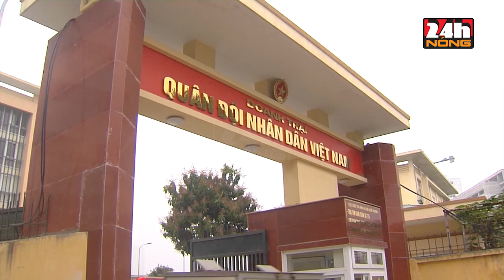CƠ QUAN ĐIỀU TRA HÌNH SỰ BỘ QUỐC PHÒNG BẮT ĐỐI TƯỢNG TRUY NÃ QUỐC TẾ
Cơ quan Điều tra hình sự các Tổ chức sự nghiệp Cục Điều tra hình sự/Bộ Quốc phòng phối hợp với Văn phòng Cơ quan Cảnh sát Điều tra/Bộ Công an, Văn phòng INTERPOL Việt Nam và tổ chức INTERPOL quốc tế đã dẫn độ thành công đối tượng Lê Quang Hiếu Hùng từ Cộng hòa Cuba về Việt Nam- nghi can bị truy nã quốc tế trong vụ án “Giả mạo trong công tác; thiếu trách nhiệm gây hậu quả nghiêm trọng; sản xuất, buôn bán hàng giả”

Đối tượng Lê Quang Hiếu Hùng sinh ngày 16/10/1974, công nhân viên quốc phòng Chi nhánh Đầu tư xây dựng Miền Nam, Tổng Công ty xây dựng Lũng Lô/Bộ Quốc phòng là bị can bị truy nã quốc tế trong vụ án “Giả mạo trong công tác; thiếu trách nhiệm gây hậu quả nghiêm trọng; sản xuất, buôn bán hàng giả” đã bị Cơ quan Điều tra hình sự các Tổ chức sự nghiệp Bộ Quốc phòng ra quyết định khởi tố ngày 21/10/2018. Sau khi bị khởi tố, đối tượng Lê Quang Hiếu Hùng đã bỏ trốn ra nước ngoài, Cơ quan Điều tra hình sự Bộ Quốc phòng đã đề nghị Văn phòng INTERPOL Việt Nam phát lệnh truy nã quốc tế. Trong quá trình lẩn trốn, đối tượng Lê Quang Hiếu Hùng sử dụng nhiều phương thức, thủ đoạn tinh vi, tạo vỏ bọc, thường xuyên di chuyển, thay đổi chỗ ở nhằm tránh bị các lực lượng chức năng phát hiện, truy bắt.

Việc bắt giữ và dẫn độ thành công đối tượng truy nã quốc tế Lê Quang Hiếu Hùng về Việt Nam thể hiện quyết tâm của Quân ủy Trung ương, Bộ Quốc phòng trong điều tra, xử lý kiên quyết, triệt để, không có vùng cấm đối với các hành vi vi phạm pháp luật Nhà nước, kỷ luật Quân đội. Đồng thời, là kết quả của sự phối hợp, hiệp đồng chặt chẽ hiệu quả giữa các cơ quan, đơn vị bảo vệ pháp luật của Bộ Quốc phòng và Bộ Công an trong công cuộc đấu tranh phòng chống tội phạm.